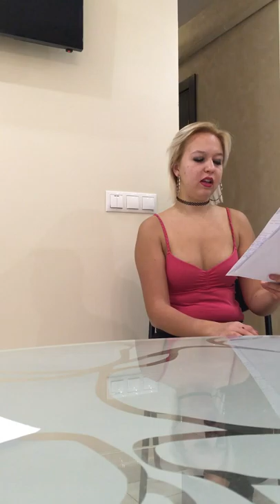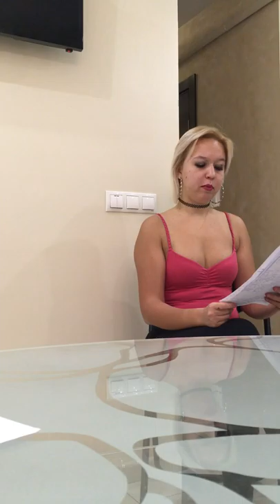Типи продуктів догляду за волоссям,Шампуні ,кондиціонери олійки ампули що потрібно для швидкого зрос